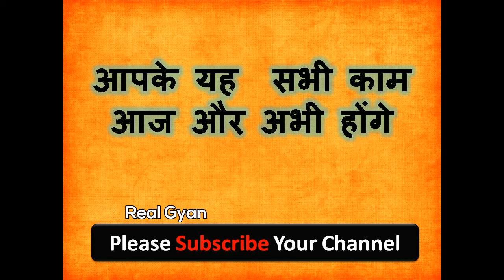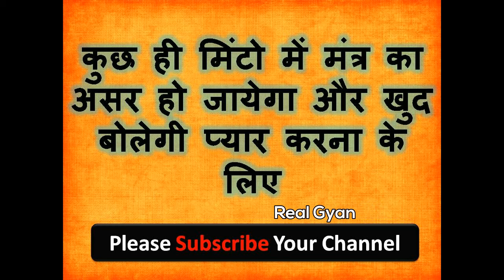जिसको भी यह बोल दिया लड़की खुद करने आएगी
नमश्कार